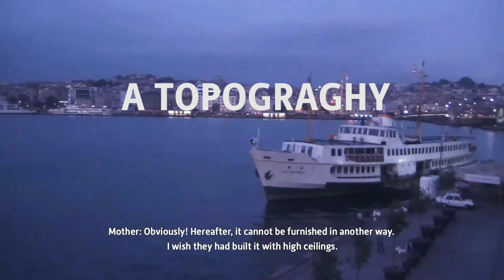A TOPOGRAPHY OF MEMORY Trailer | TIFF 2019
In Burak Çevik's quietly unnerving film, audio of a family voting in the June 2015 Turkish general elections is layered over CCTV footage of dawn in a seemingly placid Istanbul, the morning after.